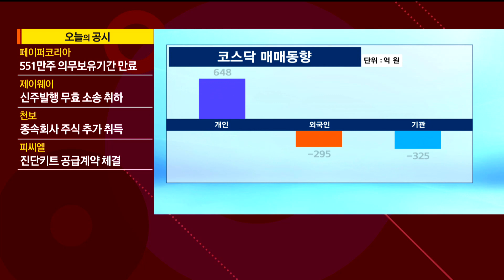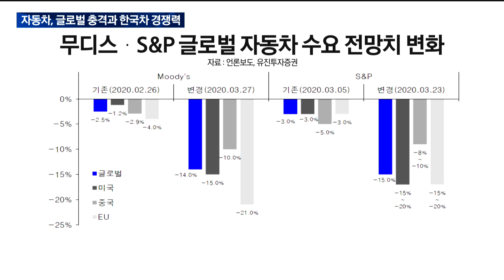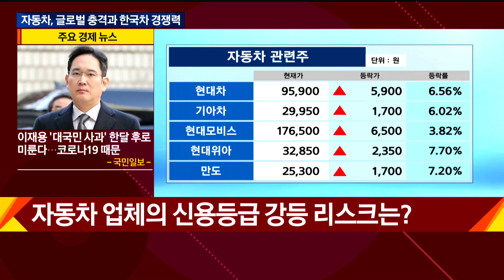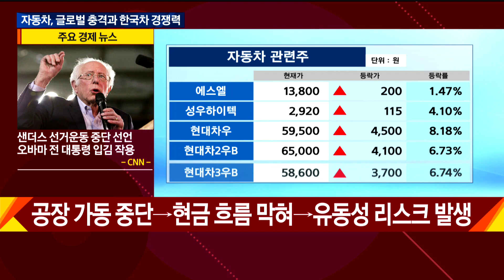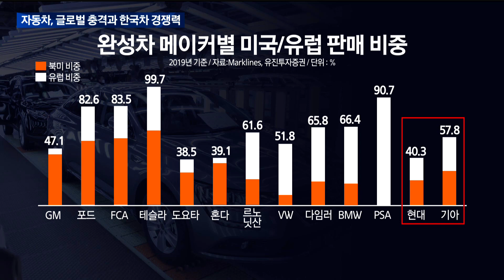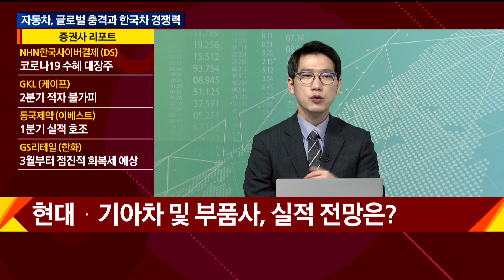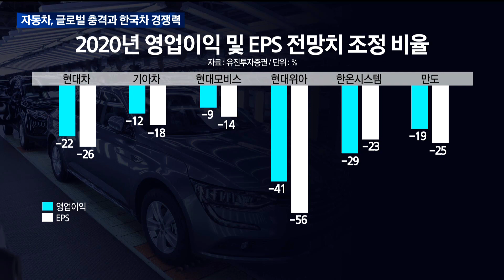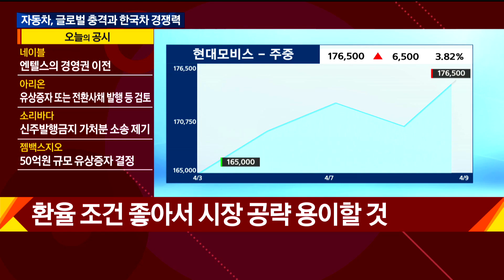자동차, 글로벌 충격과 한국차 경쟁력 / 애널리스트에게 듣는다 / 매일경제TV